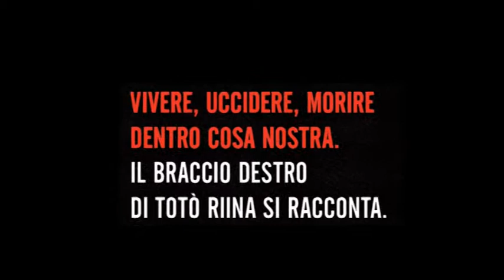Gaspare Mutolo. La mafia non lascia tempo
In questo libro, Anna Vinci ci offre un ritratto intimo del mondo criminale di Mutolo -- le sue leggi non scritte, il suo galateo familiare, la routine del carcere e della latitanza --, lasciandoci pericolosamente avvicinare alla banalità di un ambiente in cui la violenza non è mai un imprevisto.